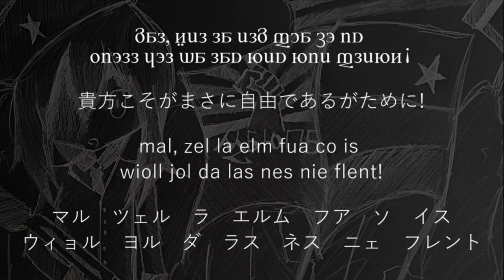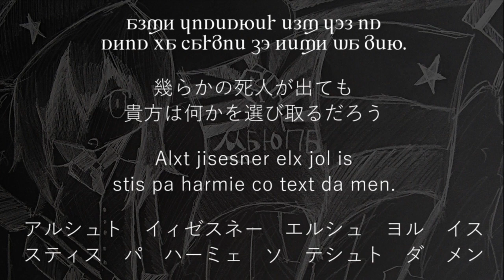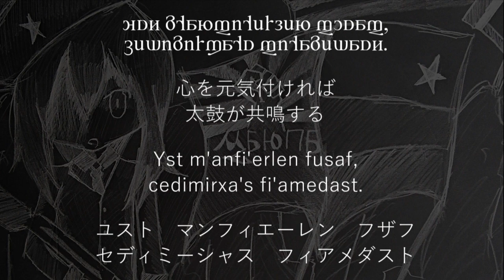リパライン語版「民衆の歌（Xolersser'd la sniror）」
「民衆の歌」は、ミュージカル『レ・ミゼラブル』の劇中歌である。フランス七月王政打倒のため1832年に蜂起（六月暴動）したパリ市民が政府軍と衝突する場面で歌われる（jp.wpより）